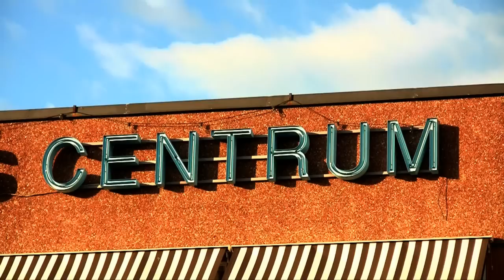YOUNGFUCK: black tulips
this video is about getting lost and then finding oneself among buildings, disco lights, tablet gadgets, girls partying, plants and stars.

it is the official video to the song "black tulips" by the swedish band YOUNGFUCK.

you can find this song on the youngfuck 7'' available on cloudberry records (item #1024)